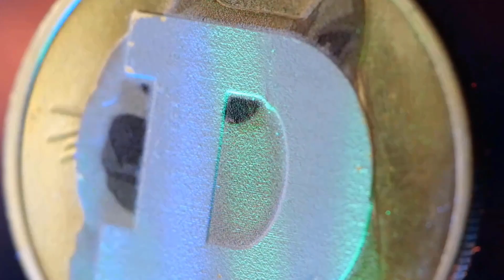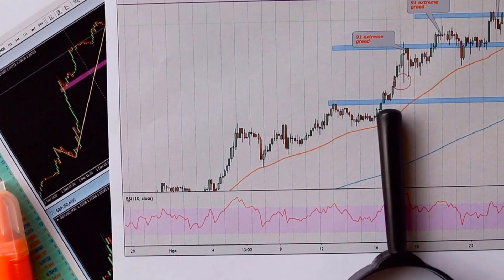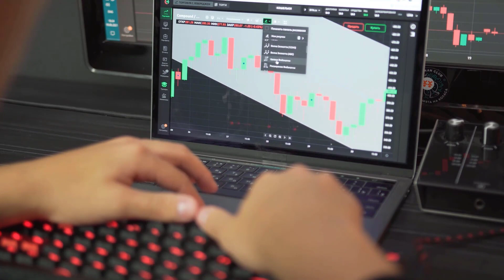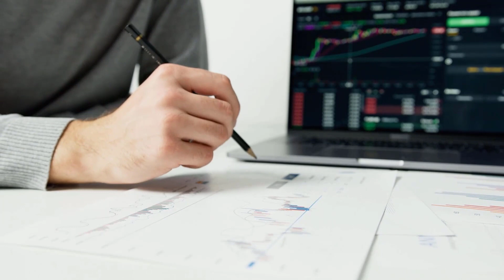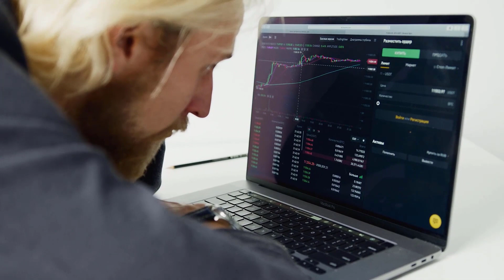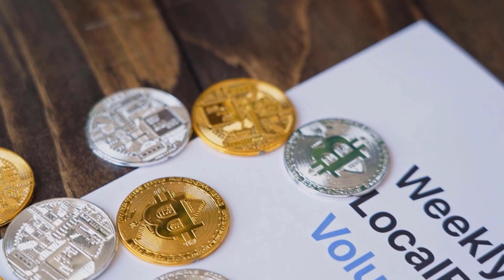LUNA SKYROCKET AFTER THIS DATE?! - TERRA LUNA PRICE PREDICTION UPDATES & NEWS